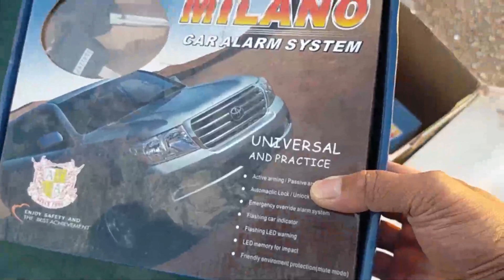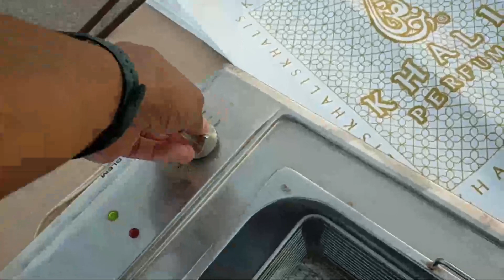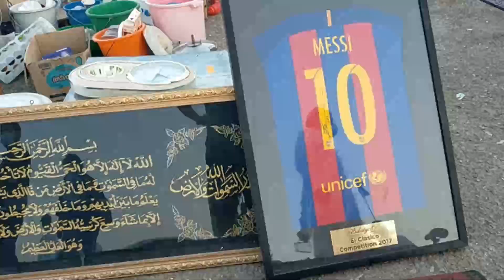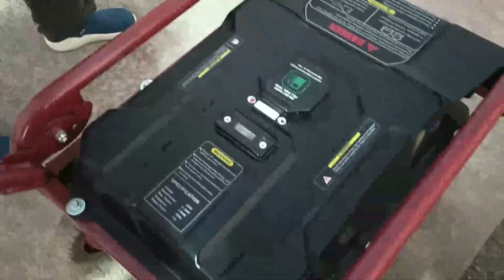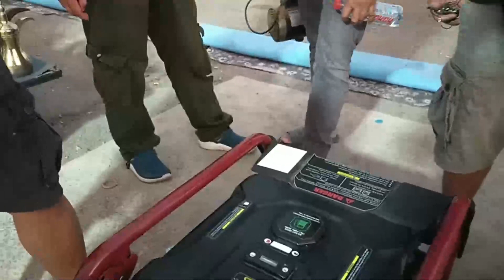Mountain bike sa haraj Oct 07, 2021 Vlog 63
Haraj (Vlog 63) , HARAJ is Riyadh’s version of ukay-ukay, a place for second-hand clothes and accessories, tools, furniture and many others.Mountain bike sa haraj Oct 07, 2021 Vlog 63

Murang Bags, Murang Audio equipments, Murang Mountain Bike, muramg relo at marami pang ibang mura.

Here are my top reasons to buy used – used clothes, books, furniture, decorations, electronics, kitchen items, bedding, kid gear, and toys.

1. Used products are less expensive.
2. Used products don’t require new resources.
3. Used products don’t generate pollution.
4. Used products don’t require energy to create.
5. Used products don’t have packaging. It can be really difficult to find a way to recycle all that packaging, or even more annoying, to have to throw it away.
6. Repairing and restoring them is a brilliant way to save the planet.